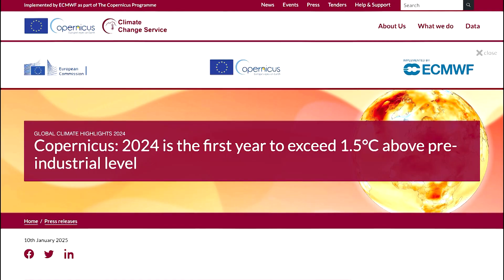Global warming officially breached 1.5°C threshold in 2024 | REUTERS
The world just experienced the first full year in which global temperatures exceeded 1.5C above pre-industrial times, scientists at the EU's Copernicus Climate Change Service confirmed.